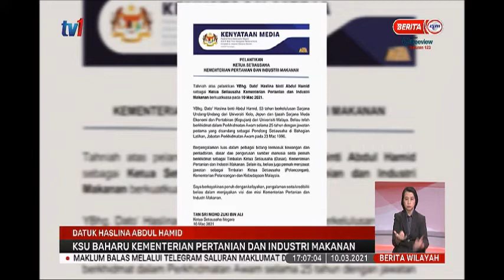10 MAC 2021 BERITA WILAYAH – DATUK HASLINA ABDUL HAMID – KSU BAHARU MAFI